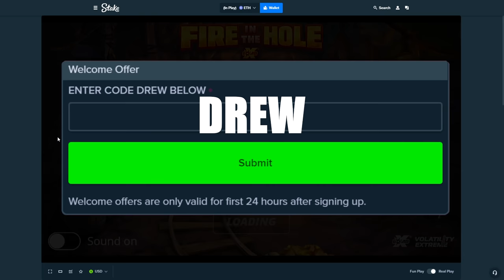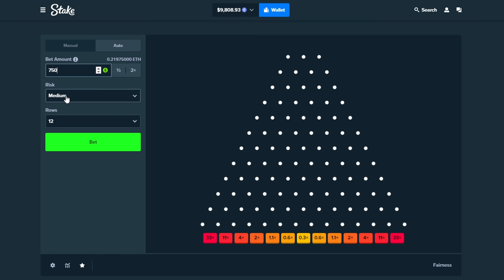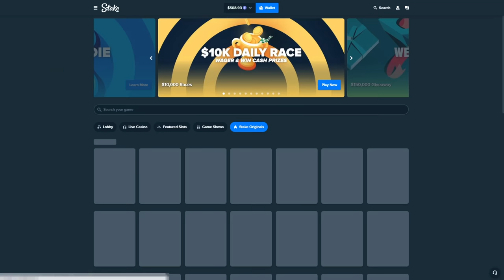MAX SUPER BONUS BUYS ON FIRE IN THE HOLE!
This is one of the few collector slots that i actually like.. well okay this is a little under "like" but i do want to get a big win on this slot. leave a comment for more fire in the hole bonus buys!